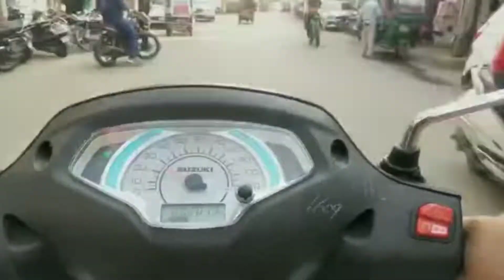Daily vlog/ Explore Sonipat market/ Viral video 😊😊🙏